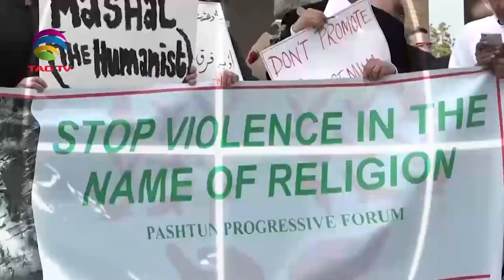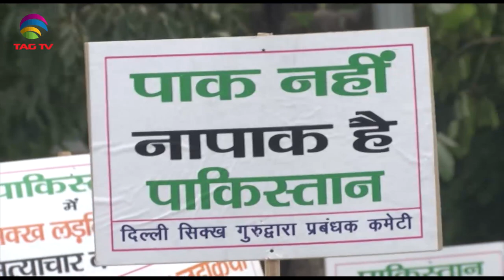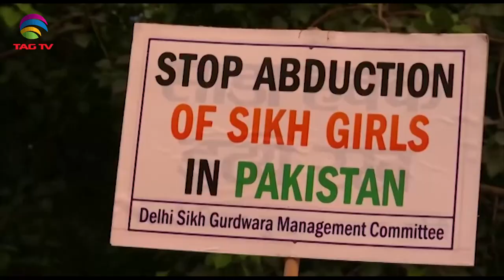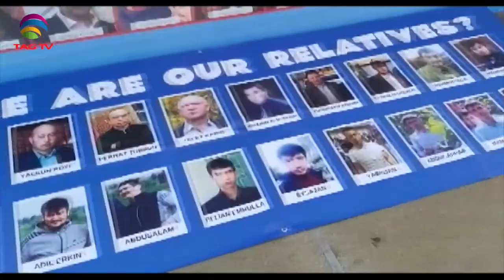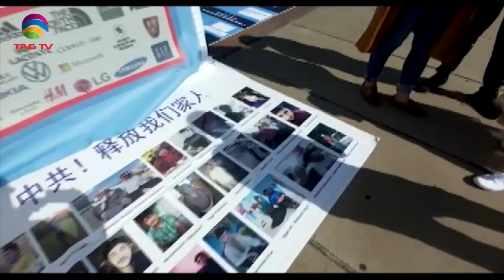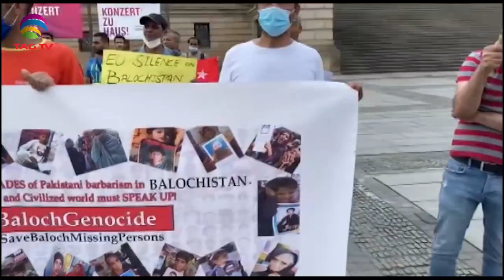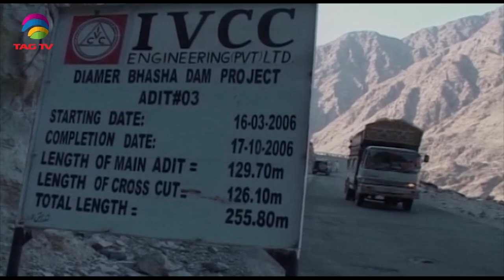South Asia Focus Sep 26, 2020 - South Asian Weekly News Show @TAG TV#SouthAsiaFocus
South Asia Focus Sep 26, 2020 - South Asian Weekly News Show @TAG TV